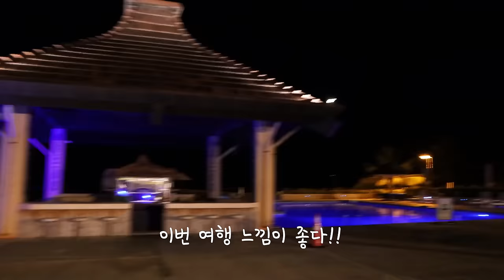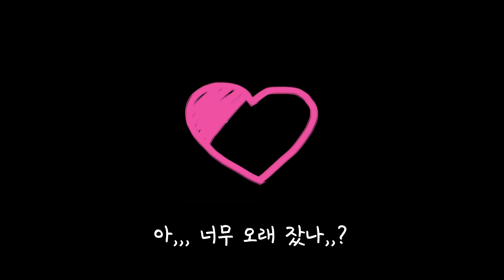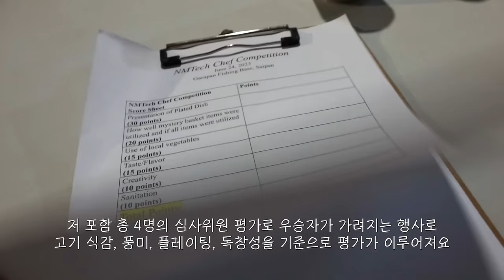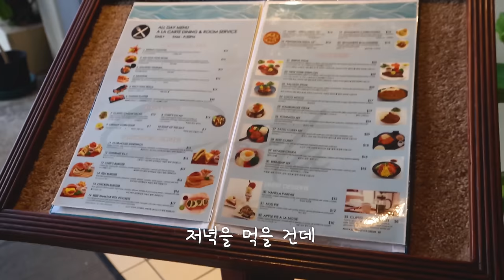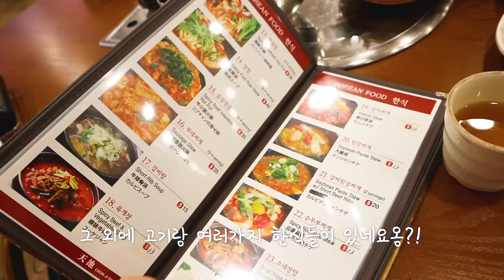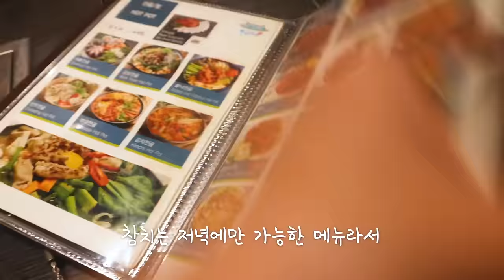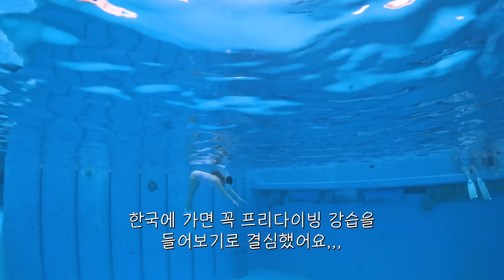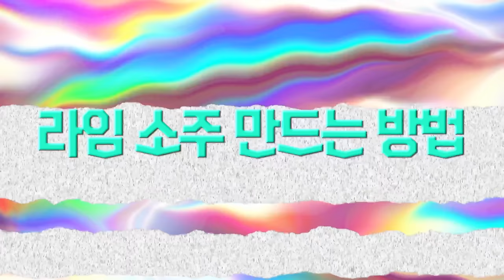사이판 미식축제 ☆ 사이판 먹방 VLOG | 생참치회, 라임소주, 랍스터, 대게, 사이판에서 먹는 곱창전골까지,,🏝️ SAIPAN MUKBANG VLOG! FOOD FEST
* 본 영상은 '마리아나관광청'의 제작지원을 통해 제작되었습니다 *

- 숙소 / Accommodation
Aqua Resort Club Saipan

- 음식점 / Restaurants
📍 천지 Chun Ji
📍 청기와 Chung Gi Wa
📍 플루메리아 스테이크하우스 Plumeria Steakhouse
📍 리조트 브런치 Sunday Brunch (F&B in Resort)
📍 리조트 내 미쉘스바 Michelle's Bar (in Resort)

[SUBTITLES]
Japanese : Yujin
Vietnamese : Phương Thảo